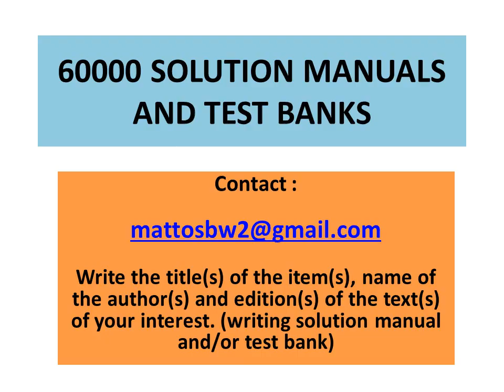Solution Manual Hyperelasticity Primer, 2nd Edition, by Robert M. Hackett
Solution Manual to the text :

Hyperelasticity Primer, 2nd Edition, by Robert M. Hackett